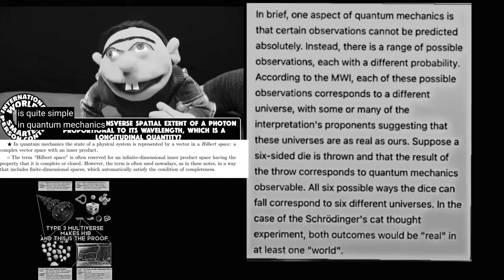Power Scaling Jeffy. *Highball*